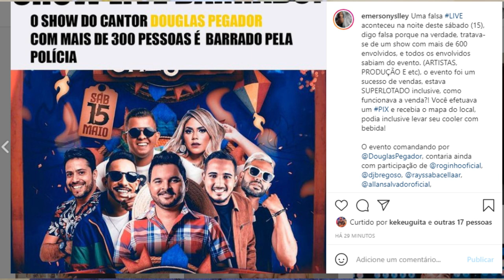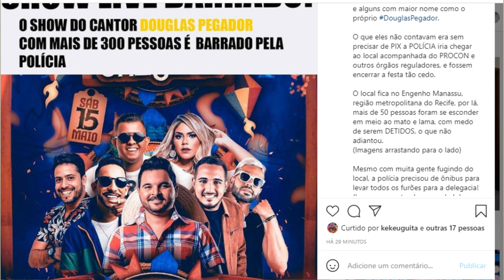CANTOR DE FORRÓ É DETIDO EM SHOW AO VIVO !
Uma falsa LIVE aconteceu na noite deste sábado (15), digo falsa porque na verdade, tratava-se de um show com mais de 600 envolvidos, e todos os envolvidos sabiam do evento. (ARTISTAS, PRODUÇÃO E etc), o evento foi um sucesso de vendas, estava SUPERLOTADO inclusive, como funcionava a venda?! Você efetuava um PIX e recebia o mapa do local, podia inclusive levar seu cooler com bebida!

O evento comandando por @DouglasPegador, contaria ainda com participação de @roginhooficial, @djbregoso, @rayssabacellaar, @allansalvadoroficial, @netocurticaoficial e felipefarraff, artistas de expressão no cenário local e alguns com maior nome como o próprio DouglasPegador.

O que eles não contavam era sem precisar de PIX a POLÍCIA iria chegar ao local acompanhada do PROCON e outros órgãos reguladores, e fossem encerrar a festa tão cedo.

O local fica no Engenho Manassu, região metropolitana do Recife, por lá, mais de 50 pessoas foram se esconder em meio ao mato e lama, com medo de serem DETIDOS, o que não adiantou.
(Imagens arrastando para o lado)

Mesmo com muita gente fugindo do local, a polícia precisou de ônibus para levar todos os furões para a delegacia! (Imagens arrastando para o lado)

Até o fechamento desta matéria, todos os envolvidos estavam sob custódia na delegacia, assinando TCO e ao que tudo indica, o processo não vá ficar por isso mesmo.

EM BREVE NOVAS INFORMAÇÕES!

REPRODUÇÃO -@dhyoficial